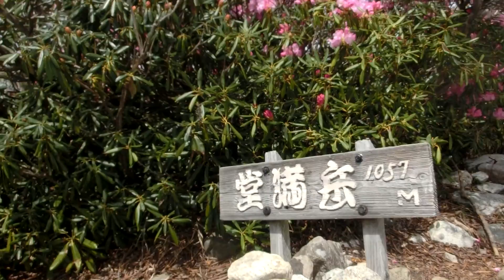比良山堂満岳シャクナゲ満開 平成２６年５月４日（日） その３ ムービーショー